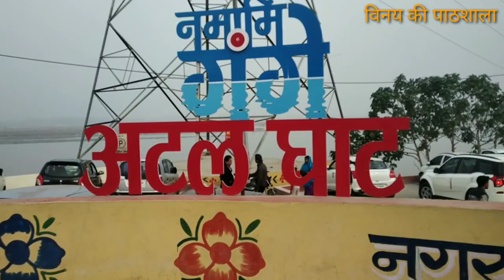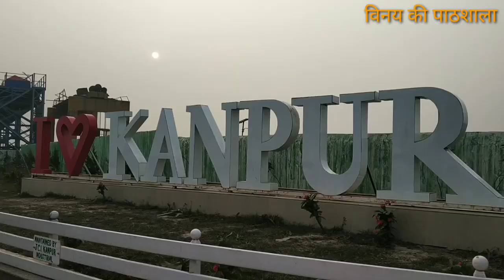अटल घाट कानपुर || Atal ghat kanpur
नमस्कार दोस्तों,

मैं विनय त्रिपाठी आपका अपने यूट्यूब चेन्नल पर हार्दिक स्वागत व् अभिनन्दन करता हूँ🙏🙏🙏🙏

आप हमें ब्लॉग पर भी पढ़ सकते हैं